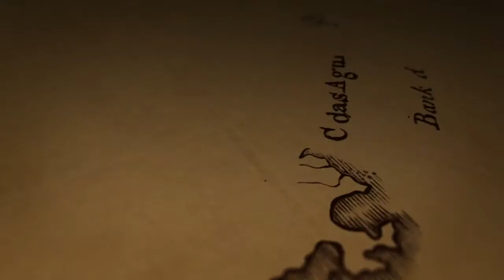UNCHARTED 4-Teaser Trailer [HD 1080P]PS4 Greatness Awaits!!!!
ok so the shame that sonys launch titles[knack and killzone] can be undone now with uncharted for ps4!greatness awaits. when uncharted comes out that is=)not at launch, don't expect greatness at launch